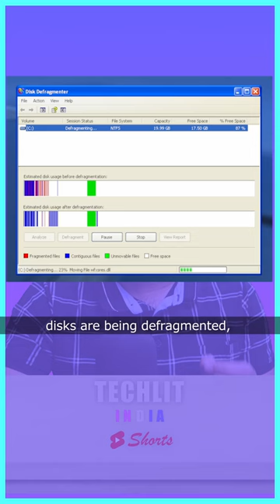Is Defragmentation Obsolete for Drives in 2023? | TECHLIT India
Whether or not defragmentation is still necessary for your hard drive in 2023. If you have been using Windows for a long time, you might remember the process of defragmentation to make your system faster. But with the shift from magnetic hard drives to SSD and NVME drives, the question arises whether defragmentation is still relevant in today's computing world.
If you have a magnetic hard drive, defragmentation can still help improve your system's speed and performance. But for SSD and NVME drives, trimming takes care of optimizing their performance, making defragmentation unnecessary. Therefore, it is important to understand the type of drive you have and whether or not defragmentation is still relevant for you.